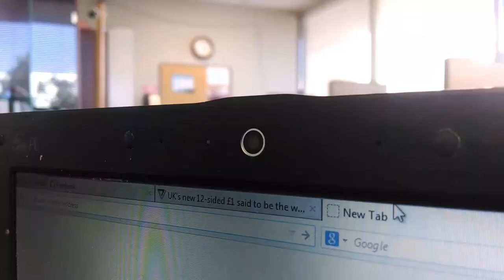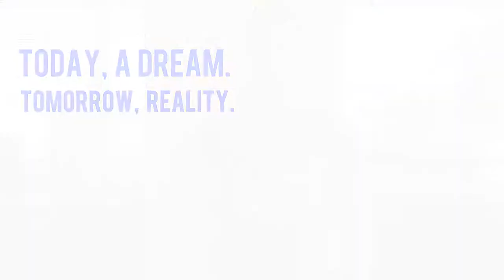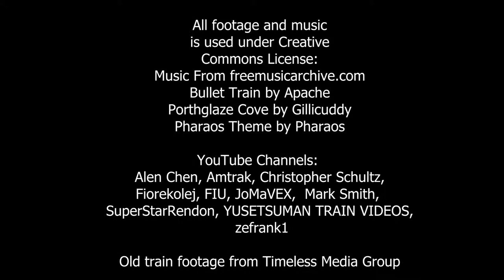The American Train: KickStarter Campaign Video 1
Be sure to help out and share our KickStarter with you friends and peers

In the United States, over 30,000,000 people ride on trains to travel, and that number is growing fast every year. Compared to most other powerful nations however, the US cannot compete with High Speed Rail/Bullet Train systems put in place - countries like Japan, France, Italy, Germany, Taiwan, and China. This documentary will follow two members of the High Speed Rail America Club as they embark on a train ride (and not a very fast one at that) from Miami, Florida to New York City, New York. They'll be doing this while giving the history of train travel in America, show how today's American train company, Amtrak, functions and show a future where world class mass transportation by high speed rail is achieved in an American future coming soon. Wit, humor, and good times are a rollin'!